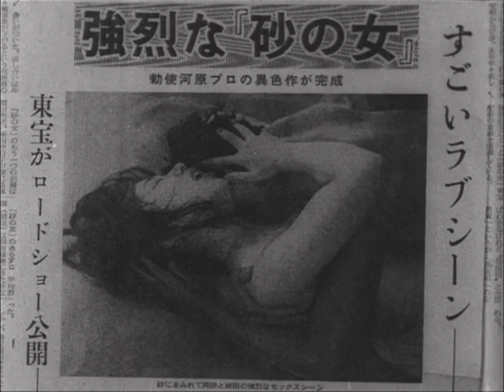予告編 他人の顔 1966 勅使河原宏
The Face of Another